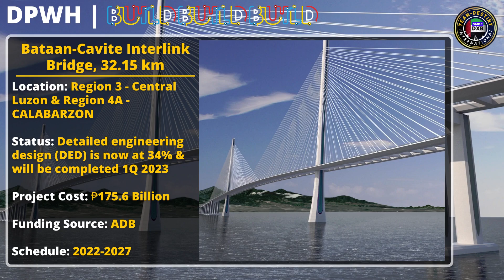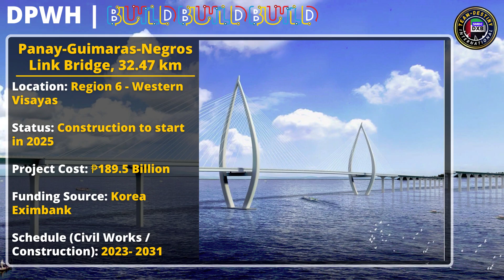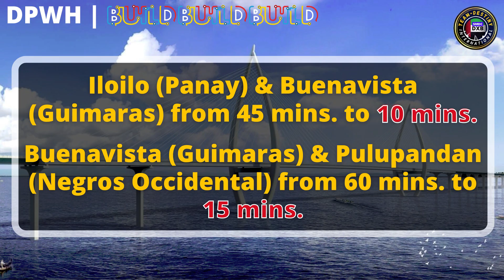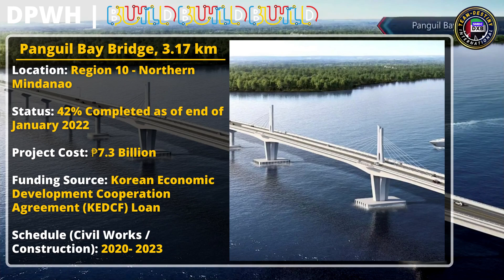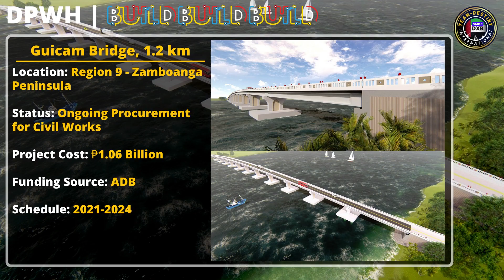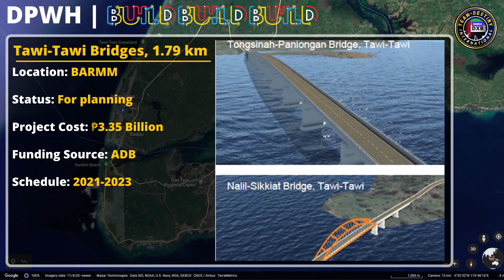DPWH TOP 8 Philippines MEGA BRIDGE Masterplan | Build Build Build Project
Guys, today I will share with you DPWH's MEGA Bridge Project Masterplan under President Duterte's Build Build Build Program. This MEGA Bridge Projects are considered as flagship projects that will connect Luzon, Visayas & Mindanao. Iconic MEGA Bridges will 100% boosts our Tourism sector thus affecting the real estate industry.

For all inquiries on SMDC's VisMin condo residences, just send me a direct message on my FB Page ➡️

0:00 - Intro
0:42 - Build Build Build Inter-Island Linkage / MEGA Bridge Masterplan
2:34 - Bataan-Cavite Interlink Bridge
3:27 - Panay-Guimaras-Negros Link Bridge
4:10 - Cebu-Mactan Bridge and Coastal Road Construction Project
5:07 - Panglao-Tagbilaran City Offshore Connector Bridge
6:01 - Panguil Bay Bridge
6:41 - Samal Island-Davao City Connector Bridge
7:32 - Guicam Bridge
8:25 - Tawi-Tawi Bridges
10:27 - SMDC VisMin Condo Projects & Latest Promotions

About This Video:
In this video, Desay Barretto shares DPWH Mega Bridge Project Masterplan. Real estate investment is very costly and if you ever start it the wrong way and if you choose the wrong location it will be a very painful and costly mistake. Check out this video for more information about house and lot investing and all the real estate news that is happening in the Philippines!

Listen ad-free with YouTube Premium
Song
Cloud 9
Artist
Itro & Tobu
AMRA, LatinAutorPerf, UMPI, LatinAutor, LatinAutor - PeerMusic, Sony ATV Publishing, ASCAP, Kobalt Music Publishing, UNIAO BRASILEIRA DE EDITORAS DE MUSICA - UBEM, LatinAutor - SonyATV, and 13 Music Rights Societies